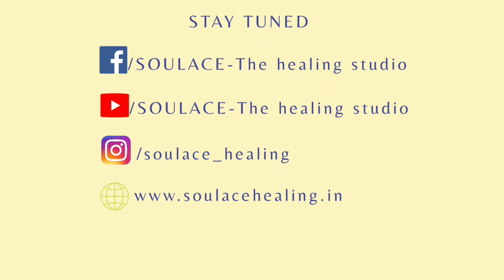Introducing the first episode in the SoulTalkWithShruti series by Shruti Sugwekar.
Today’s video is about Aditi and her journey with Shruti and how she overcame her obstacles by having the clarity to seek help, and happiness.
Please let us know if you have any questions, suggestions, or feedback.